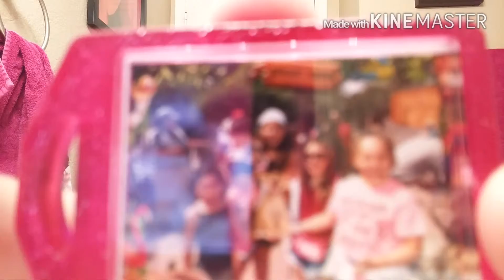Whats in my backpack tag